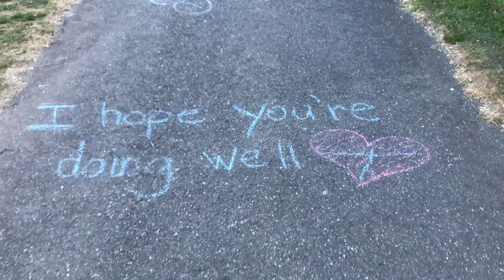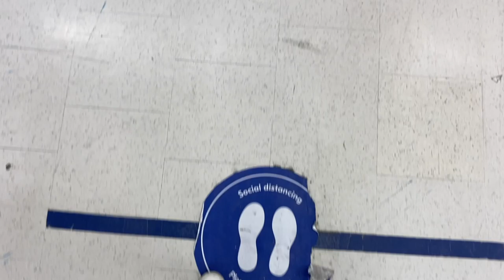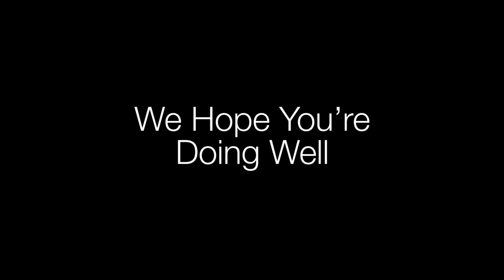Dancer Diaries: Episode 1 | The National Ballet of Canada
Introducing the Dancer Diaries, Episode 1. Find out how six dancers have been coping during self-isolation in this new video series.